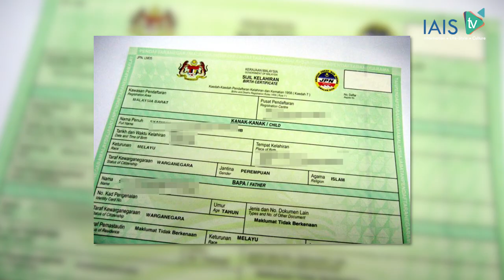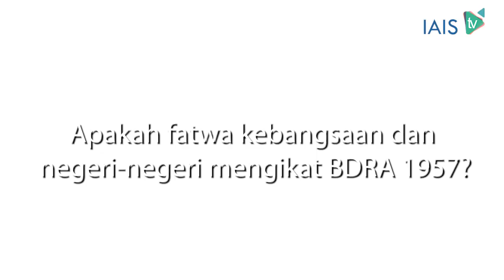EPISODE 1 - TANYA DR M.A.M.A : BIN ABDULLAH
Dalam pada anda sibuk mengunci diri di rumah dalam tempoh "Arahan Kawalan Pergerakan", luangkan sedikit masa untuk dengar kupasan dari pertanyaan kepada Prof. Madya Dr. Mohamed Azam Mohamed Adil mengenai satu kes yang sangat hangat diperkatakan. Sebagai pakar dalam undang-undang, beliau menerangkan dengan terperinci latar belakang disebalik kes "Bin Abdullah".